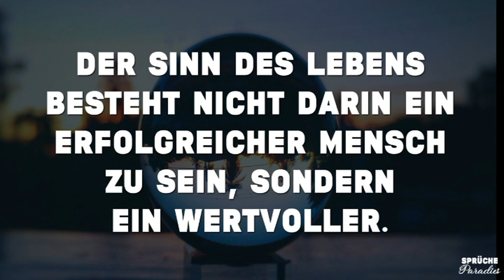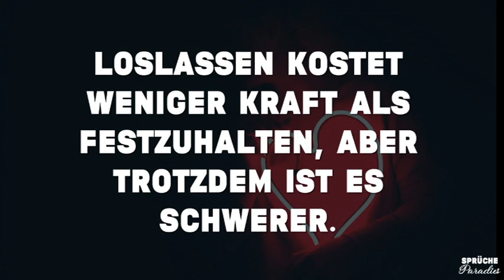Schöne Sprüche zum Nachdenken